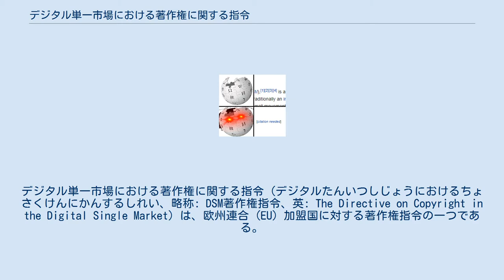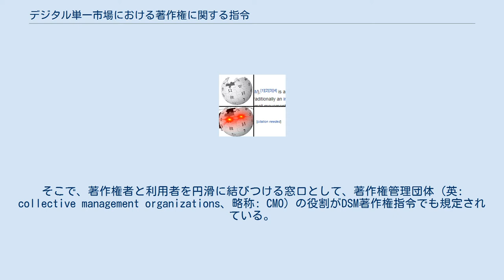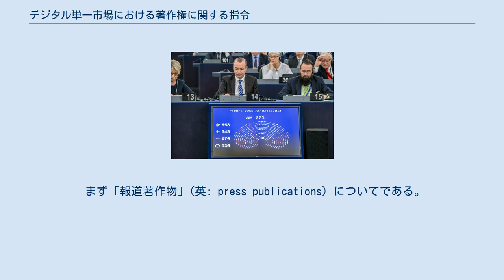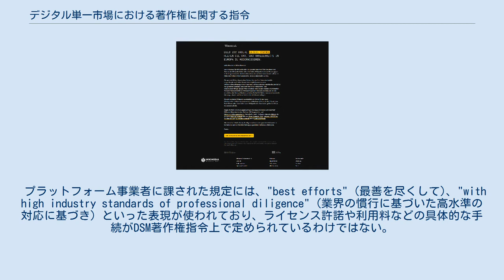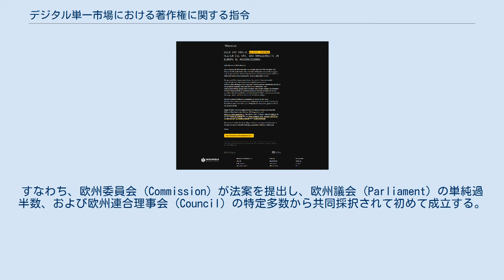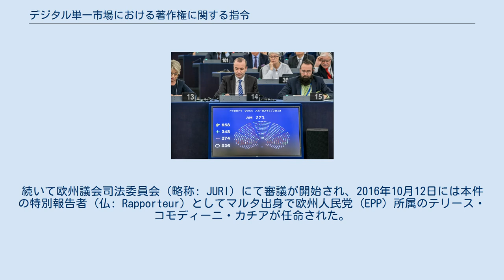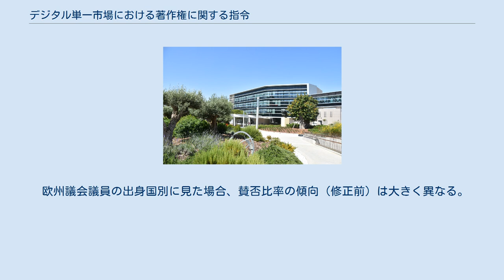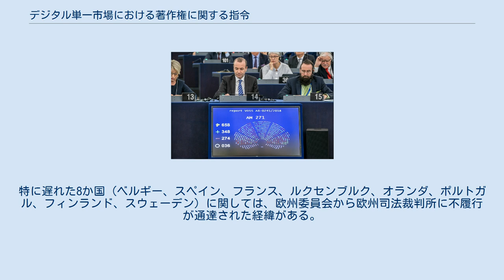デジタル単一市場における著作権に関する指令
デジタル単一市場における著作権に関する指令 (デジタルたんいつしじょうにおけるちょさくけんにかんするしれい、略称: DSM著作権指令、英: The Directive on Copyright in the Digital Single Market) は、欧州連合 (EU) 加盟国に対する著作権指令の一つである。
デジタル化や国際化の社会変化に対応して著作物利用の例外規定を拡充したほか、著作者や実演家への公正な報酬の保障を通じたデジタル著作権市場の健全化などを目的としている。
2016年9月14日に欧州委員会が提案、2019年3月26日に欧州議会で承認され、同年4月15日に欧州連合理事会 (EU理事会) が採択したことにより、2019年4月17日に成立した。
EU指令としては2019年6月7日に発効しており、これを受けてEU加盟国は2年後の2021年6月7日までに国内法化して履行する義務を負っている。
 インターネットを介して流通するデジタル著作物の保護を規定した指令としては、2001年の情報社会指令などがあるが、2019年のDSM著作権指令は2001年以来の大型改革であり、その可決を巡って激しい対立を生み出したことでも知られている。
特に物議を醸したのが、通称「リンク税」と呼ばれる第15条 (原案では第11条) と、「アップロード・フィルター条項」と批判された第17条 (原案では第13条)の2点である。
これらは著作権侵害を抑止して公正な報酬を保障する内容であることから、著作権者や新聞・出版社などの伝統的なメディアからは概ね好意的に受け止められているものの、著作物の二次的利用を提供するインターネットサービス事業者や一般ユーザなどからは反発が強い。
また、各国の憲法で保障されている表現の自由が侵害されうるとして、人権擁護団体からも懸念の声が上がっている。
 スペインにある欧州連合知的財産庁 (EUIPO) の建物。
EUIPOでは孤児著作物に関するデータベースなどを公開・運営している。
 DSM著作権指令の主な目的は以下の3点が掲げられている。
 デジタル化・国際化社会に対応した著作権の制限と例外規定の拡充 著作物利用に係るライセンス許諾の慣行を改善し、著作物に利用者がアクセスしやすい環境を整備 著作権市場の健全化 (著作権者への公正な報酬の支払) これらの目的の背景には、2001年の情報社会指令以降、国を越えたデジタル著作物の流通が加速し、新たな技術革新に伴って著作権市場のビジネスモデルも多様化したことがある。
例えば、ビデオ・オン・デマンド (VOD) 型の映像、音楽のストリーミング配信、他社の配信した報道記事などを集約して閲覧できるサービスを提供するニュースアグリゲータ、ビッグデータを活用した人工知能 (AI) の研究開発などの存在感が増した。
また、一般ユーザ自らがコンテンツを容易にオンライン公開できるようになった。
このようなオンラインサービスを提供する事業者と著作権者、および一般ユーザとの間で、ライセンス許諾や利用料の徴収・分配、著作権の権利放棄といったルール整備が必要となったことが、DSM著作権指令制定につながっている (説明条項 (2) および (3))。
 2016年に欧州委員会が行った調査によると、一般インターネット・ユーザの57%がソーシャルメディア、ニュースアグリゲータまたは検索エンジンを介してニュース記事に触れている。
また47%はニュース記事の大元となる新聞・雑誌社などへのサイトリンクをクリックせず、アグリゲートされた媒体上だけで閲覧を完結している。
映像・音楽に関しても、これらのコンテンツをインターネット経由で視聴しているユーザは全体の49%に上り、うち40% (すなわち全体の約20%) は15歳から24歳であり週1回以上の頻度でテレビ番組のインターネット配信を視聴していると報告されている。
 このようなデジタル時代において、EUの著作権指令は漸進的に対応してきており、DSM著作権指令以前にもデジタル著作権関連の指令は11本が存在する。
そして2019年のDSM著作権指令は、これら既存の指令を完全に廃止・上書きするものではなく、あくまで強化・改正するものとして位置づけられている。
特にDSM著作権指令と深い関係にある過去の指令としては、以下が挙げられる。
 目的1点目の「...